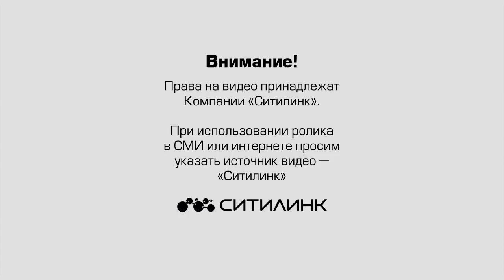дтп во дворе